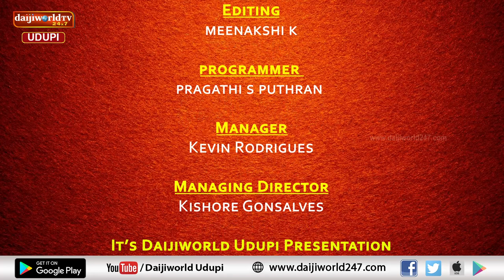Thatva prasara | Episode 151 | Nataraj Parkala | ಸಂದರ್ಭಕ್ಕೆ ಅನುಗುಣವಾದ ನಡೆ